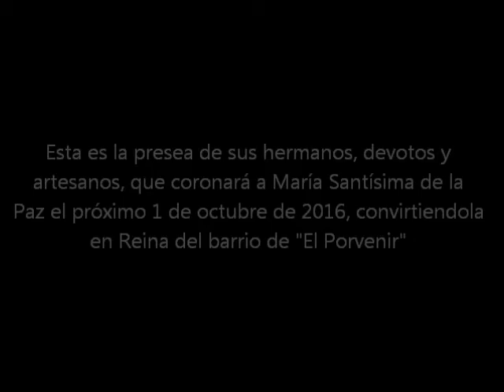Exposición: Coronación de Paz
Exposición con motivo de la coronación canónica de la Virgen de la Paz, donde se presenta los estrenos: unas dalmaticas, toca de sobremanto, guión de coronación, diadema y la corona recien restaurada y enjoyada para tal acontecimiento que tendrá lugar en la Santa Iglesia Catedral de Sevilla, el 1 de octubre de 2016.